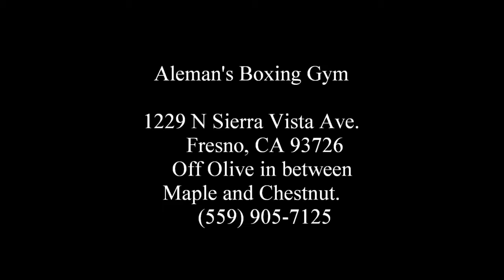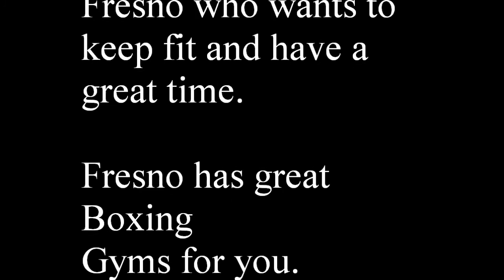Maydad Ronen Fresno Boxing June July USA 2013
Fresno Boxing Gyms Maydad Ronen